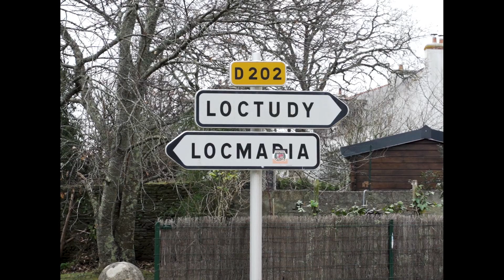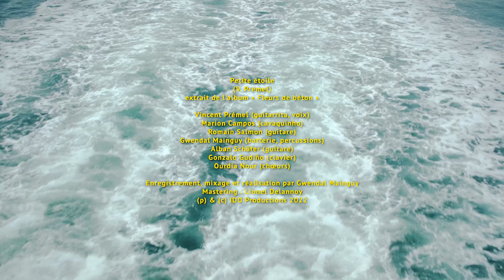Vincent Prémel - Petite étoile (clip officiel)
Extrait de l'album "Fleurs de béton" sorti le 17 juin 2022 (IDO Productions / L'Autre Distribution)

Réalisation et montage par François Langlais / Collectif N164
Régie : Gwenn Lannec

Production : Balavento Records

Un grand merci au Triskell, à l'Ancre de la Marine, la Pop's Tavern, La Marine, Steph Gourronc ainsi qu'à tous les groisillons et groisillonnes croisés sur le caillou !

"Petite étoile"
(V. Prémel / V. Prémel)

Vincent Prémel (guitarrita, voix)
Marion Campos (cavaquinho)
Romain Salmon (guitare)
Gwendal Mainguy (batterie, percussions)
Alban Schäfer (guitare)
Gonzalo Gudiño (clavier)
Ourdia Nour (chœurs)

Enregistrement, mixage et réalisation par Gwendal Mainguy
Mastering : Lionel Delannoy

ISRC audio : FRPEW2200070

PAROLES :

Vingt piges que je chante aux quatre coins du bazar :
Sur scène, chez l’habitante, dans des squats, dans des bars.
Pour des jeunes, des anciens, conteur du quotidien,
On lâche rien, on crée du lien !

Ma vie c’est comme partir en mer,
C’est ma matière première,
C’est la nuit que j’espère,
Que je crois à la lumière.
Vivre c’est se mettre les poils,
C’est ton souffle dans mes voiles,
C’est « Va t’faire foutre petite étoile ! »

Je n’suis qu’un rêveur, un punk, un bourlingueur,
Un marin-chanteur, un artisan-chômeur,
Saltimbanque combatif, je trouve mon équilibre,
Je ne serai jamais riche mais toujours libre.

Il faut être optimiste, c’est ça l’esprit de résistance.
Nous sommes tous des artistes, on compose notre existence.
Trouver de la poésie, même quand tout est moisi,
Tout est beau ici, le moche aussi.

Raconter mon histoire, en aimer l’imprévu,
En usant mes guitares, rencontrer l’inconnu.
J’ai ta gueule, ton parfum en creux dans mes paroles
Et l’amour des humains comme boussole.